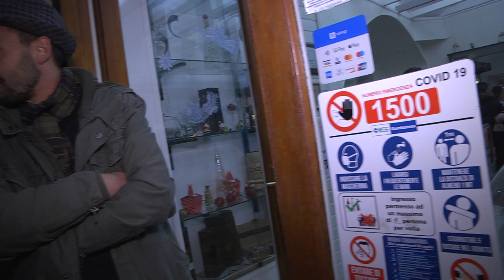Gambatesa 31 dicembre 2022 - 323^ edizione de "I Maitunat": SQUADRA STOCK 84 DI MICHELE SANTELLA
Gambatesa 31 dicembre 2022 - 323^ edizione de "I Maitunat":  SQUADRA STOCK 84 DI MICHELE SANTELLA - Bar di Salvatore Gallo